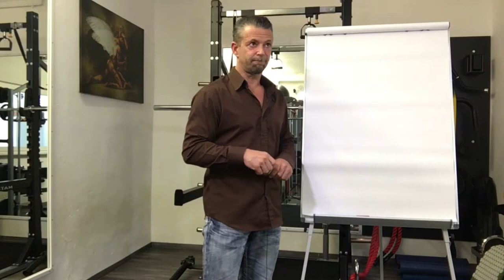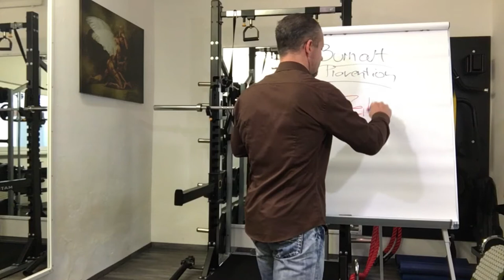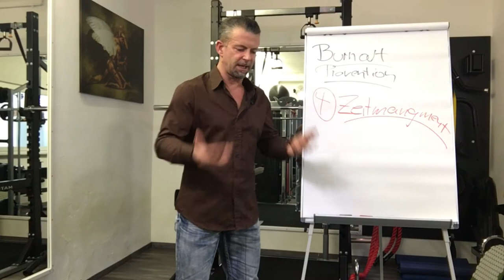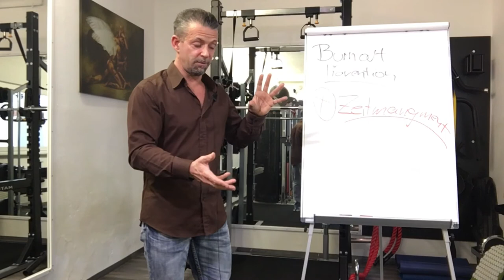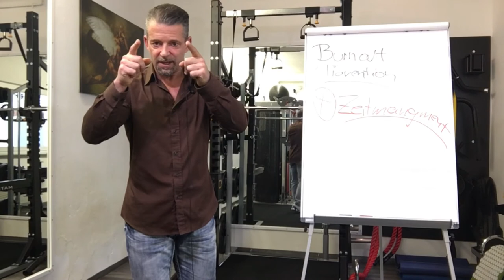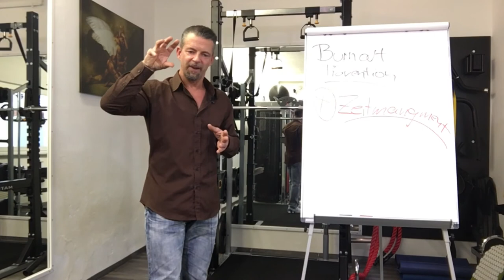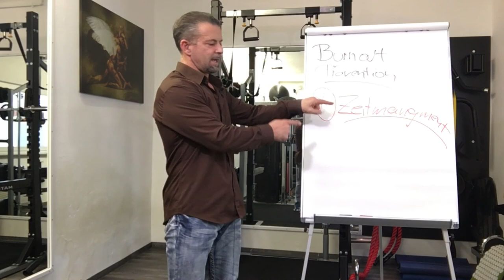BURNOUT PRÄVENTION 4 (Zeitmanagement)